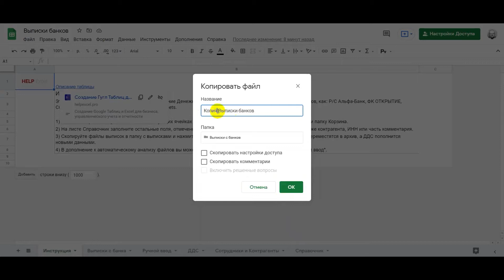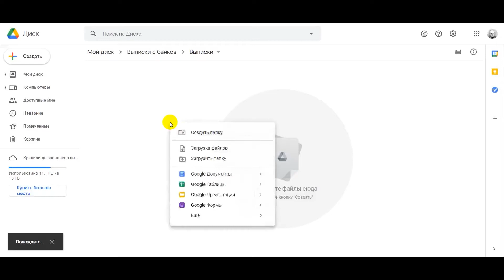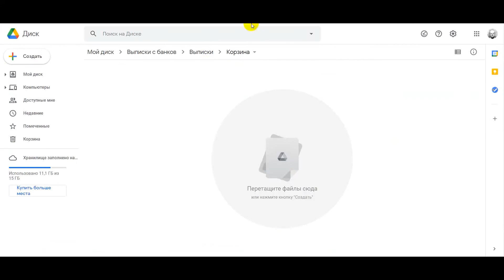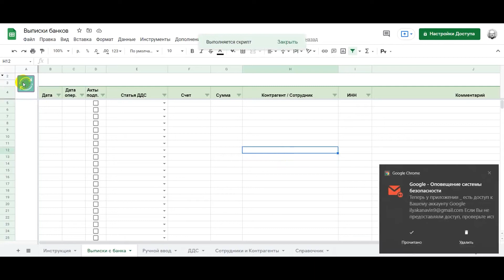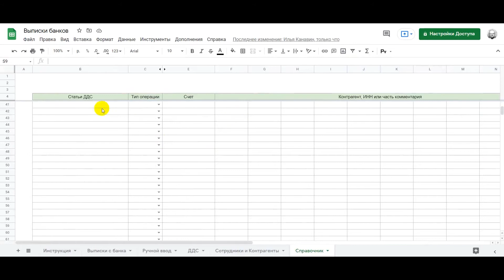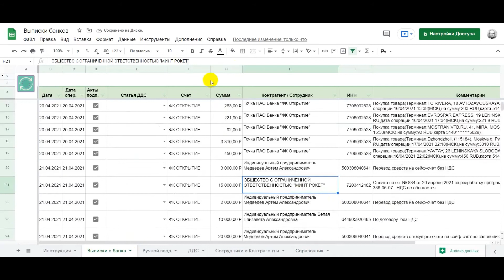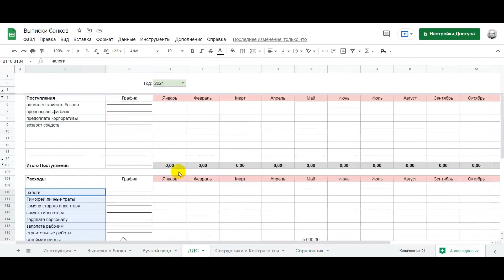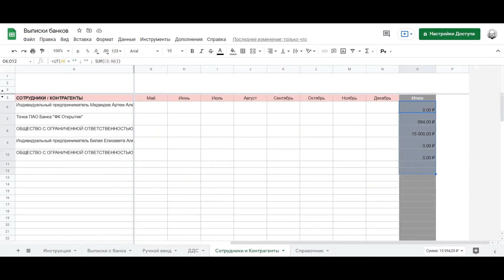Таблица с функцией обработки банковских выписок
На основе своих наработок мы создали механизм для загрузки банковских выписок и распределения операций в них по категориям в зависимости от заданных настроек. На основе всех данных строится отчет о движении денег.